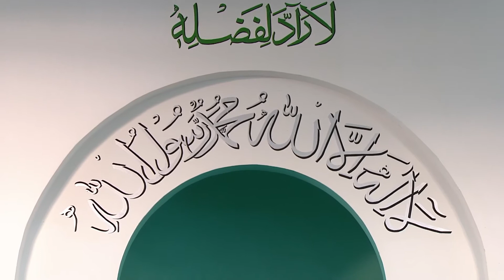HD Freitagsansprache 31.05.2019